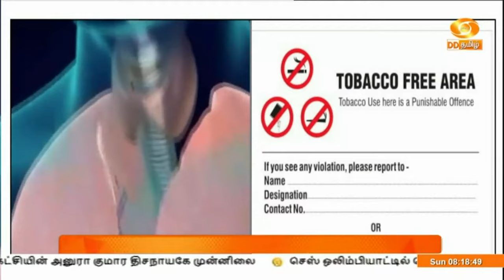புகையிலை பயன்பாட்டை தடுக்க மத்திய அரசு அறிவுரை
இளைஞர்களிடையே புகையிலை பயன்பாட்டை தடுக்க நடவடிக்க‍ை எடுக்குமாறு மாநிலங்கள் மற்றும் யூனியன் பிரதேசங்களுக்கு மத்திய அரசு அறிவுரை வழங்கியுள்ளது.